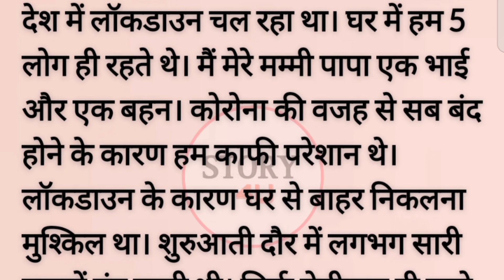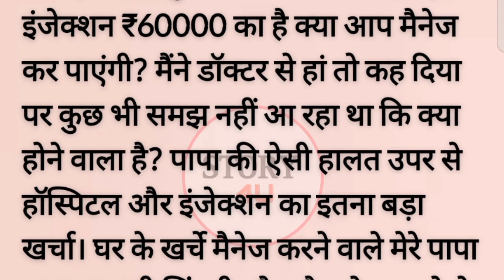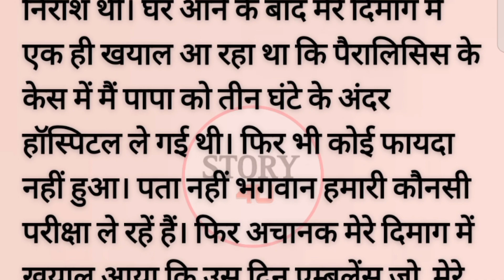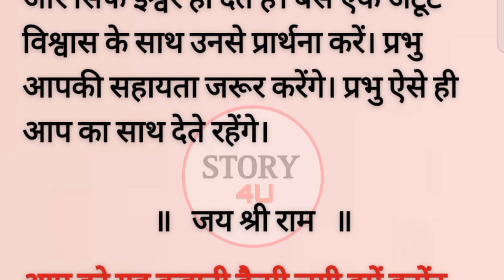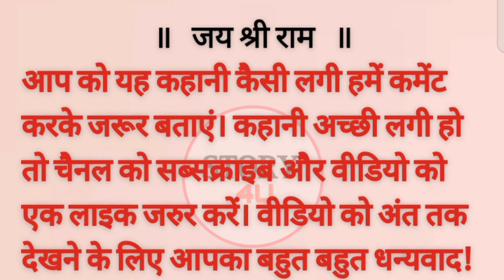Suvichar || Emotional Heart Touching Story | Motivational Stories | Hindi Kahani || Sacchi Kahani